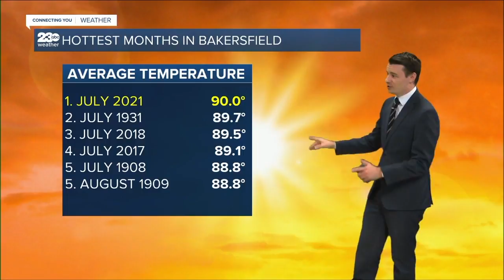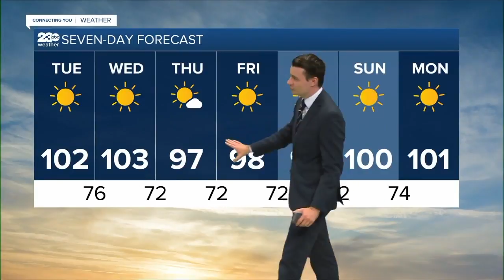23ABC News Latest Headlines | August 2, 6pm